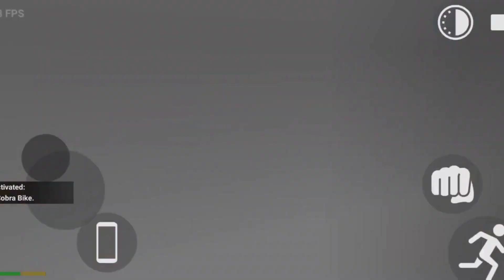GAME आए ALIENS 😱 | Indian bike driving 3d 😍 | Gtalevel5 👍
🎯My device

🎯 Mobile player

🎯 Device - OnePlus Nord CE lite 5g
🎯RAM-6

🎯ROM-128
🎯From India 🇮🇳

Game links :-

Country 🎯
India
Thailand
Pakistan
Bangladesh
Nepal

About this gamePlay the Most Realistic Indian Bikes Driving Game

Cellphone cheat codes:
Plane - 555
Fortuner - 1000
Rolls Royce - 2000ii
Dog - 600
Cycle  - 1111
Koeigness - 900
Audi - 500
MoreNpc - 12345
MoreTrafficCar - 54321
Lamborghini - 3333
Bag - 200
Hayabhusa - 7000
Helicopter - 8000
Splendor - 9000
Thar - 9090
Royal Enfield Bullet - 9999
ATV  - 2222
New KTM - 1190
Duke - 4215
KTM - 1210
Pulsar - 1211
Skyfall - 1120
 All code